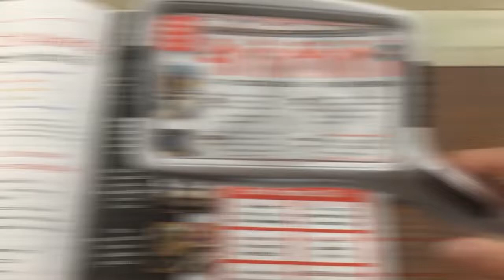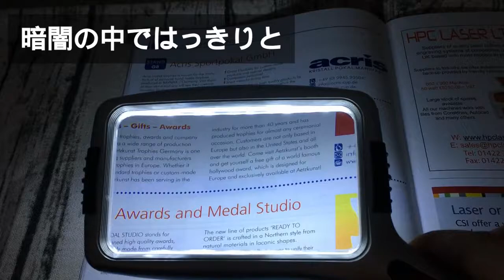LEDライト付き長方形ハンドヘルド拡大鏡 - ED15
人間工学に基づいたハンドルと調光可能なスイッチを備えた、LEDライト付き長方形ハンドヘルド虫眼鏡。 3倍の拡大鏡は便利に読めるようにし、マグネットの拡大鏡のベースはほとんど物事を保存することができます。
手持ち式の3倍のポータブルLEDルーペは、高品質のアクリルレンズと10種類のLEDライトを内蔵しています。

**より多くの情報を得るためにウェブサイトをチェックしてください**